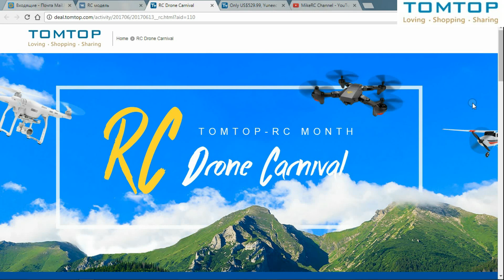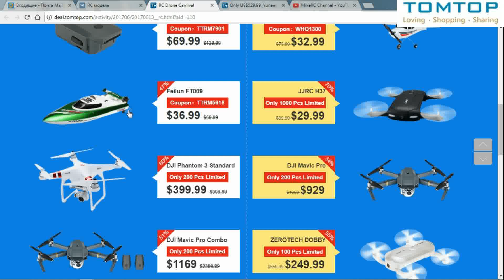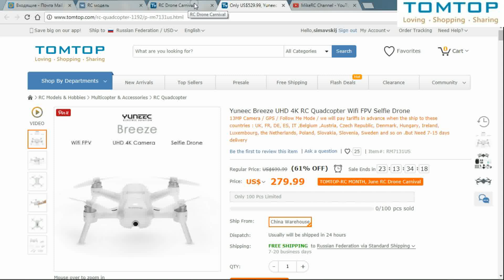Июньская распродажа RC моделей в магазине Tomtop | Цены реально низкие!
По вопросам покупки моделей из моих обзоров обращайтесь в ВК.